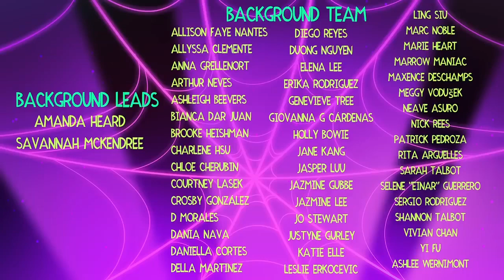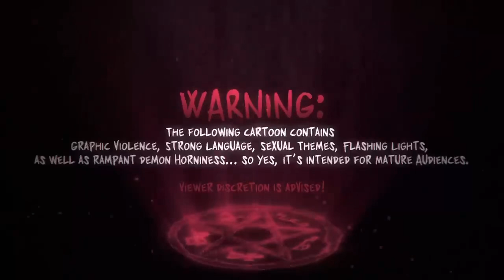MTP {HELLUVA BOSS - MAMMON'S MAGNIFICENT MUSICAL MID-SEASON SPECIAL (ft Fizzarolli)// S2: Episode 7}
REVERSED

It went over 100 on the title